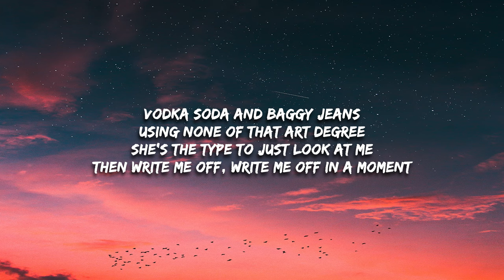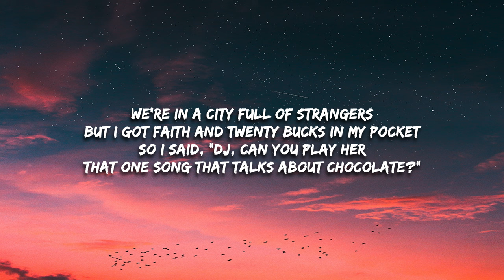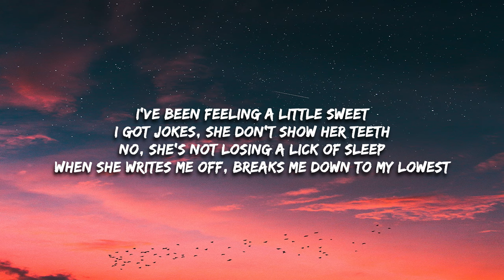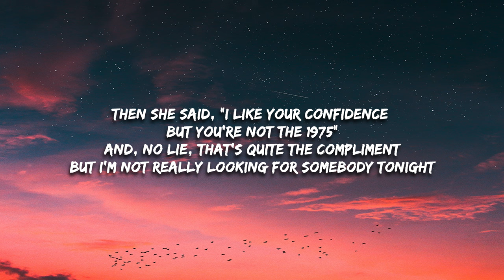Knox - Not The 1975 (Lyrics)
Vodka soda and baggy jeans
Using none of that art degree
She's the type to just look at me
Then write me off, write me off in a moment

We're in a city full of strangers
But I got faith and twenty bucks in my pocket
So I said, "DJ, can you play her
That one song that talks about chocolate?"

Then she said, "I like your confidence but you're not The 1975" (Oh, oh, oh)
And, no lie, that's quite the compliment
But I'm not really looking for somebody tonight (Looking for somebody)
I said, "Girl, I might not be famous yet, but I'm gonna put you in a song that I write" (Oh, oh, oh)
Then she said, "I like your confidencе but you're not The 197—, The 1975"

I'vе been feeling a little sweet
I got jokes, she don't show her teeth
No, she's not losing a lick of sleep
When she writes me off, breaks me down to my lowest

But, in a city full of strangers (City full of strangers)
It feels like something's up in the air tonight
That one song that talks about Caroline?"

Then she said, "I like your confidence but you're not The 197—, The 1975"